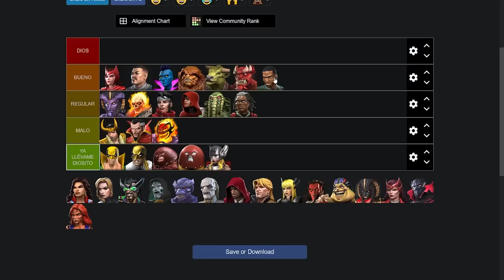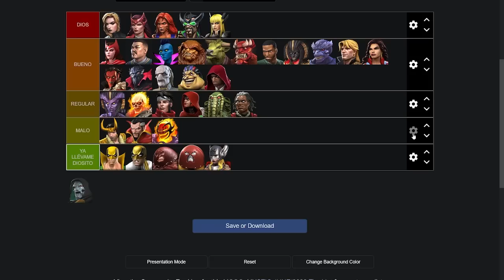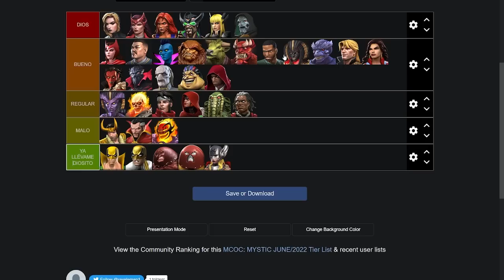TIER LIST MÍSTICOS | LA CLASE ATERRADORA | MCOC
Cuarta lista, ¿se parece a la de ustedes?